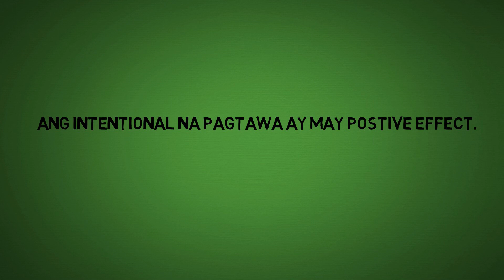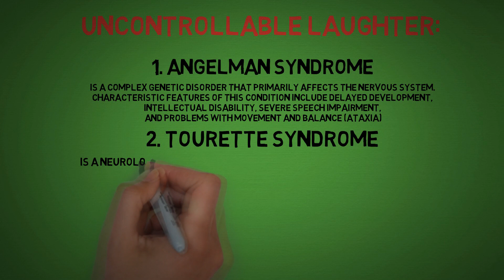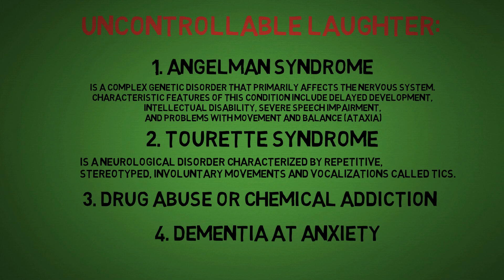Malalang sakit dahil sa pagtawa | BULALORD INSTANT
Wala pong shoutout dito.